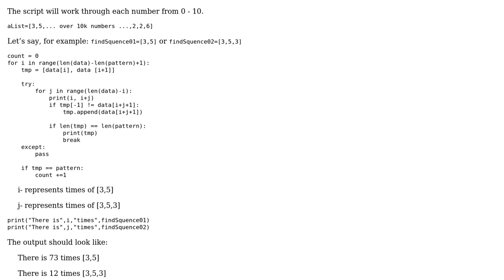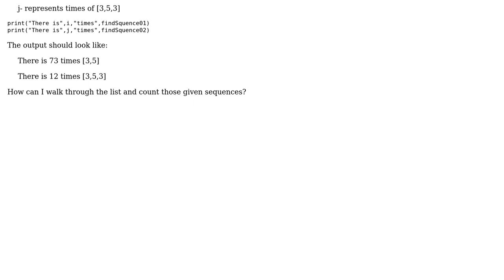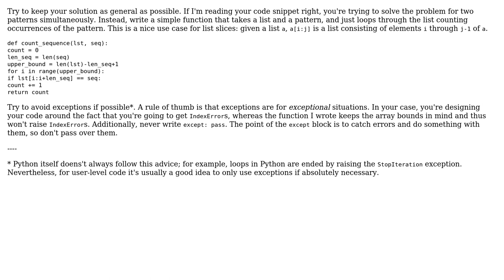Code Review: Count occurrences of a specific sequence in a list of many numbers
With thanks & praise to God, and with thanks to the many people who have made this project possible! | Content (except music & images) licensed under CC BY-SA | Music | Images & others | With thanks to user Zathorix user Ali Kahya and the Stack Exchange Network Trademarks are property of their respective owners. You are responsible for your own actions.